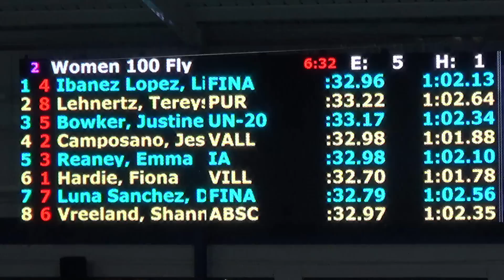2016 Arena Pro Swim Series at Orlando Women’s 100m Fly B Final